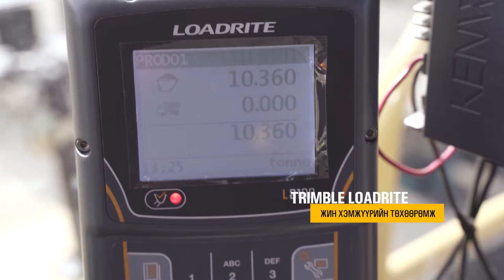Mонголын Алт компанийн хамт олон Cat988H дугуйт ачигчийн ашиглалтын талаарх сэтгэгдэлээ хуваалцлаа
Mongolyn Alt LLC is one of the largest coking coal miners in Mongolia. They have been operating their business in Gobi desert area.